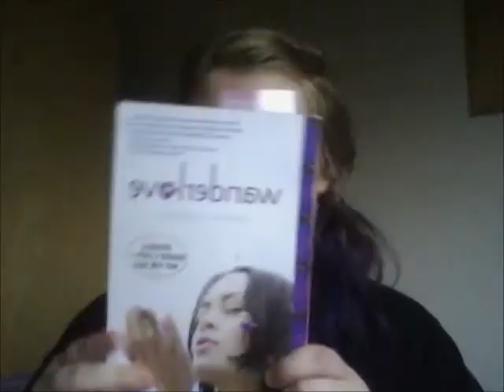Sarah records two videos and posts them both.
The music during the intro. is Snape vs. Snape by Ministry of Magic.